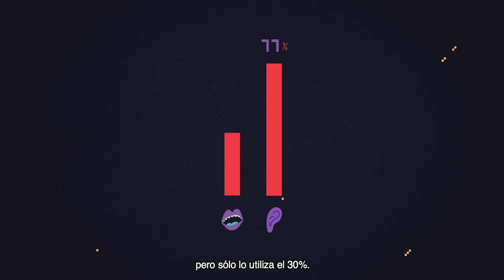Piztu pilotua eta erabili euskara (entre amigos y amigas) SUBT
Euskaraldia ekimenaren barruan, kanpaina abiatu dute Hernanin Euskara ari du herri dinamikak eta Dobera Euskara Elkarteak. Udalak "Piztu pilotua" bideo sorta prestatu du euskararen erabilera kalean sustatzeko.
Bideo labur honetan, lagun artean euskara erabiltzeko deia egiten da.

[ES]
Dentro de la campaña Euskaraldia, promovida por la dinámica Euskara ari Du y Dobera Euskara Elkartea, el Ayuntamiento presenta este vídeo "Piztu pilotua" (Enciende el piloto) para fomentar el uso del euskera en la calle.
En este vídeo, se anima a las y los hernaniarras a hablar en euskera con la cuadrilla.